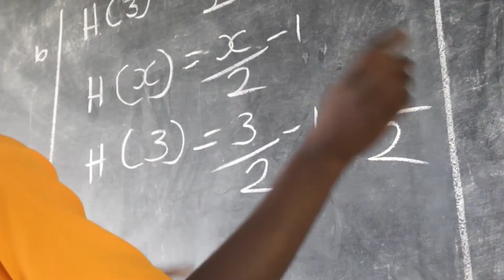The difference an education makes for a girl | New Statesman in Uganda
Helen Lewis, Deputy Editor of the New Statesman, visits PEAS schools in Uganda and learns how much influence an education can have over health, wealth and well-being.

Helen talks about some of the students she met including a teenage mother that breastfeeds during her lunch break.